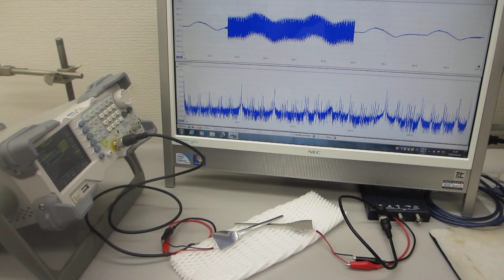非線形現象をコントロールする超音波発振（スイープ発振）システム（超音波システム研究所）